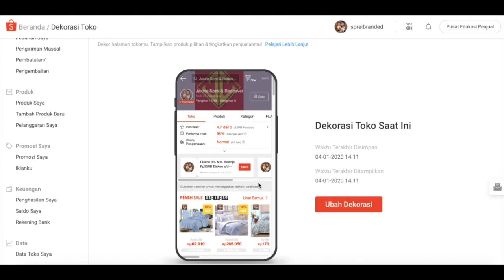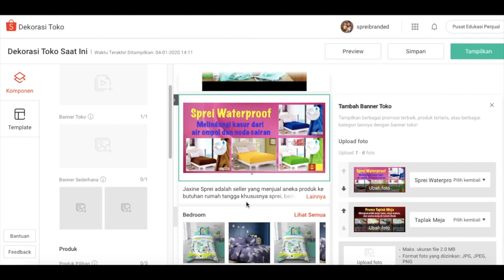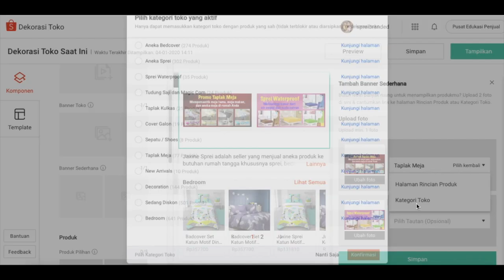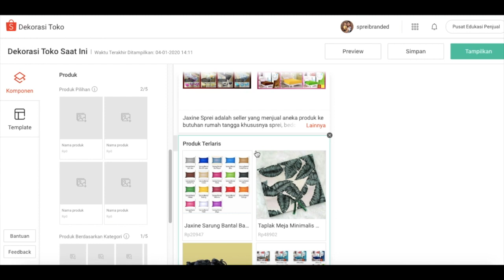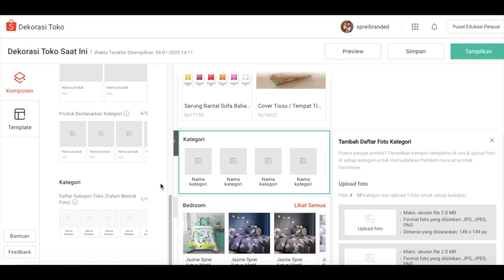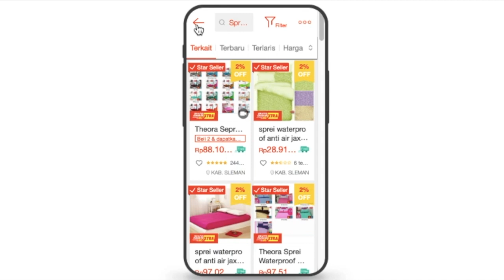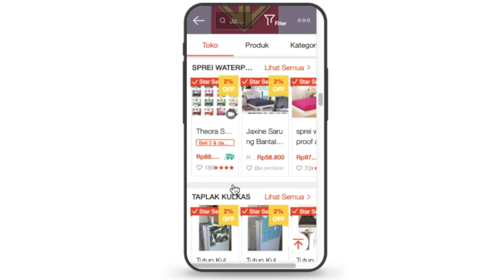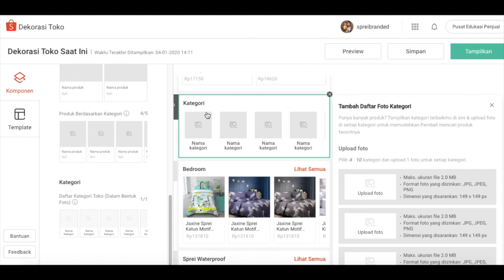Tutorial Cara Mudah Dekorasi Toko di Shopee